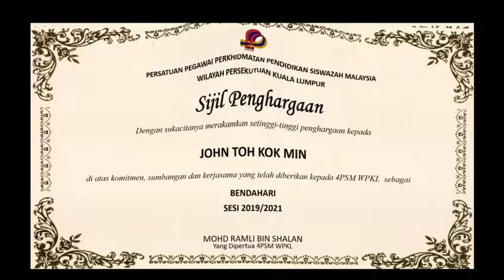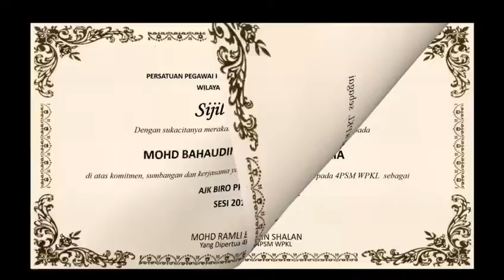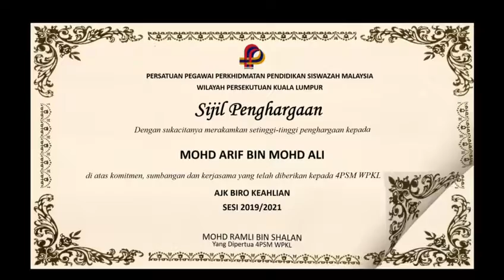Penyampaian Sijil Penghargaan AJK 4PSM WPKL 2019-2021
AGM 4PSM WPKL KALI KE-22 TAHUN 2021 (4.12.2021)